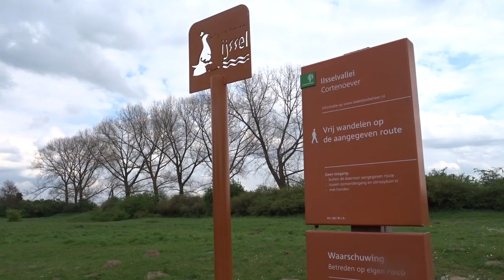Bloemrijke IJsseluiterwaard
Langs rivieren vind je soms bloemrijke graslanden. Cortenoever bij Brummen, langs de IJssel is zo'n plek. De IJssel heeft hier zand en klei afgezet, in een hobbelig patroon. Dat noemen we een kronkelwaard. Hier zijn op korte afstand verschillen in vocht, kalk voedingsstoffen en temperatuur. Daar vind je allerlei bijzondere planten. En dat levert een kleurig schouwspel op. Het gaat vaak om zeldzame planten die langs de rivieren in natuurreservaten nog een toevluchtsoord vinden. Het is de karakteristieke stroomdalflora, het zijn ware schatkamers voor flora en fauna. In Cortenover is een wandeling uitgezet (niet toegankelijk voor honden, die moeten echt thuis blijven!) zodat je kunt genieten van deze bijzondere natuur. Oók Staatsbosbeheer! Volg boswachter Berco ook op Twitter Hoegen; @BercoHoegen), Facebook of kijk op onder "boswachters online".